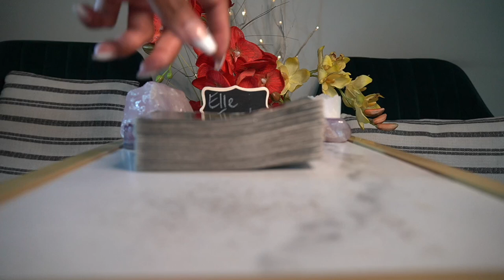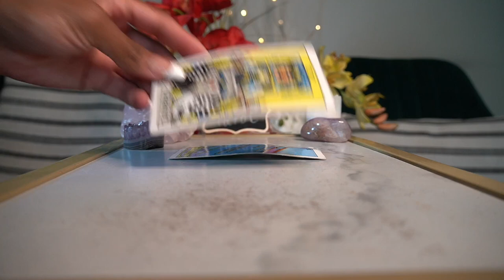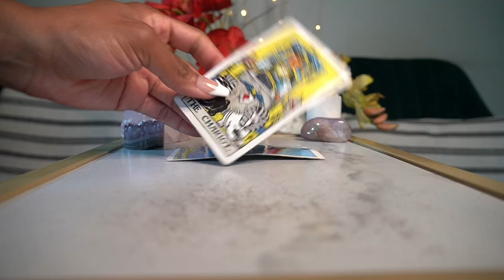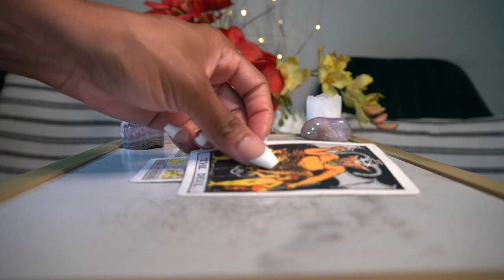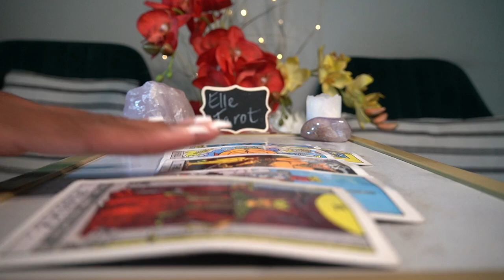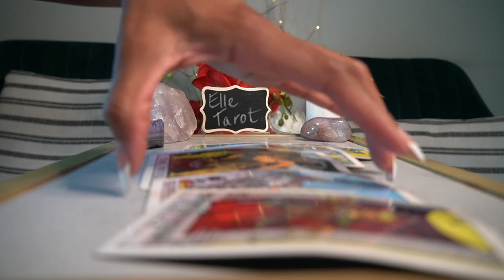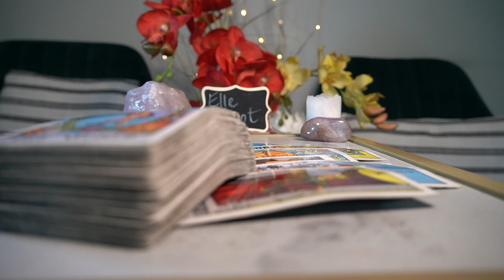VIRGO SEPT '21 ARE WE DOING THIS FOR REAL OR NOT LMK NOW!